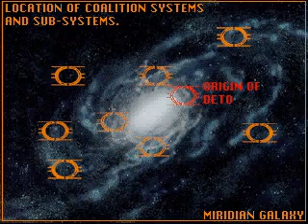Hellbender - Leaving Snow City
Ambassador CH'OE tells you about the Shiva Bion Theta Class Battle Cruiser.